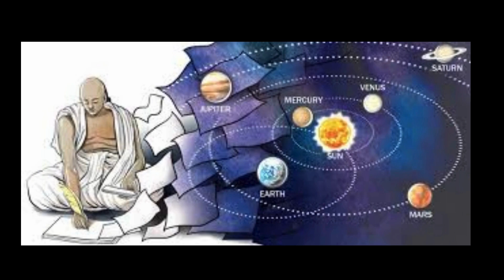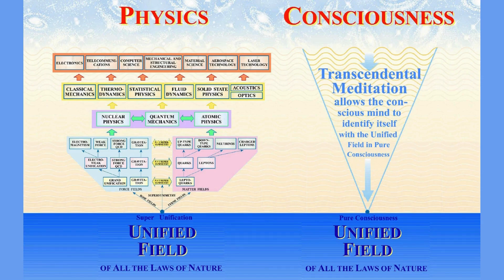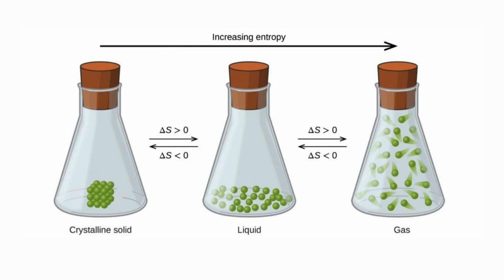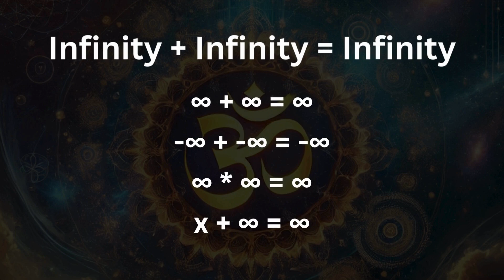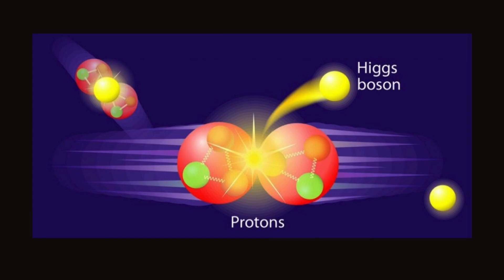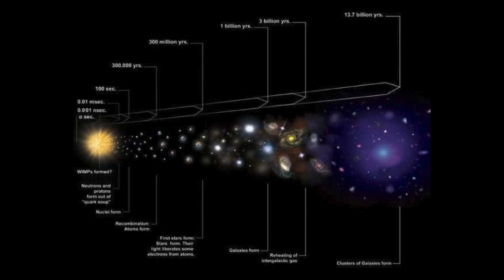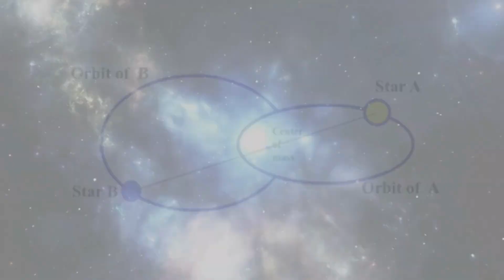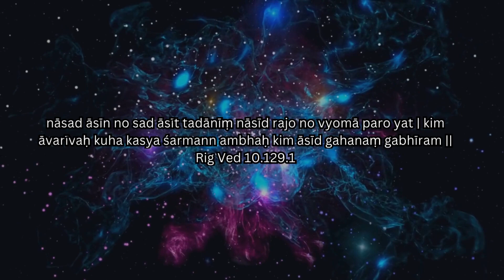Bizarre predictions from Ancient India | Physics and Vedanta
Quantum Physics and the Vedas | The universe through a Vedic Indian lens

In this video, we'll explore the parallels between modern quantum physics and ancient Vedic wisdom. Discover how ideas like Brahman and consciousness mirror modern scientific concepts like the unified field and quantum theory.

How did thinkers from such different times (ancient India and 17-century England) produce the same symbol for infinity? Coincidence or something more?

0:00 - Introduction: Ancient Stories and Lost Knowledge
1:29 - Early Civilizations: Mapping the Sky
2:19 - Vedantic Cosmology vs. Western Views
3:45 - Brahman and the Unified Field in Science
4:35- Quantum Physics: Consciousness and Reality
5:33- Entropy, Pralaya, and the Cycles of the Universe
7:05 - Infinity in Science and Vedanta: Ananta vs Lemniscate Symbol
8:13- Nataraja's Dance & the Rhythm of Creation and Destruction
9:43- Quantum Entanglement & Advaita (Non-Duality)
10:44 Yogamaya and Mahavishnu (Energy and Consciousness)
12:59 - Newly wed couples ritual (Vashishta and Arundathi)